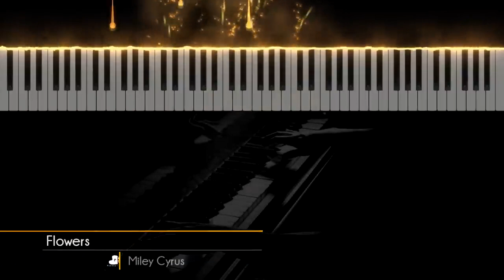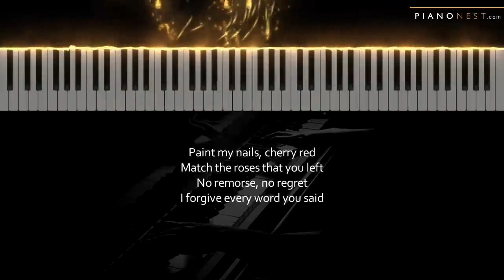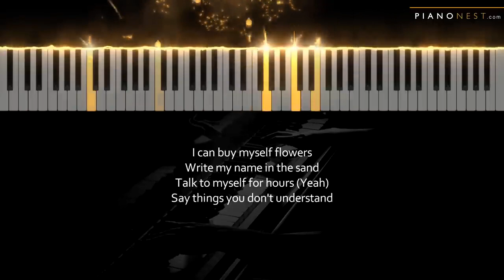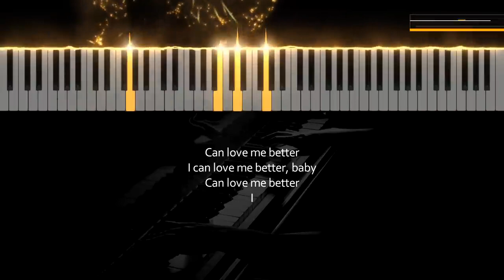Miley Cyrus - Flowers KARAOKE (Piano Instrumental Cover with Lyrics)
❥๑ ๑
❥๑ ๑